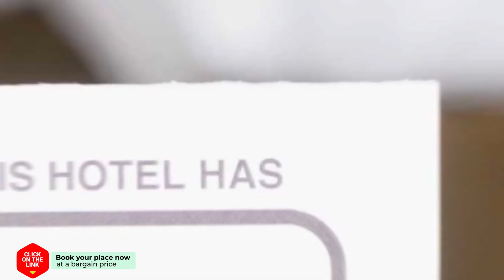Suwi Coco Boutique Resort hotel review | Hotels in Ubon Ratchathani | Thailand Hotels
Suwi Coco Boutique Resort hotel video review. Hotels in Ubon Ratchathani, asian 3 stars hotels.